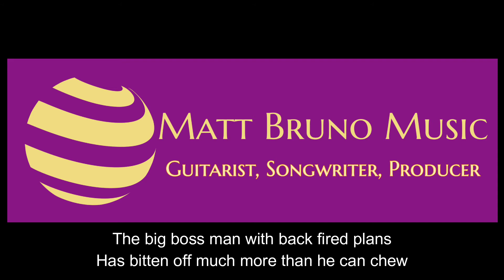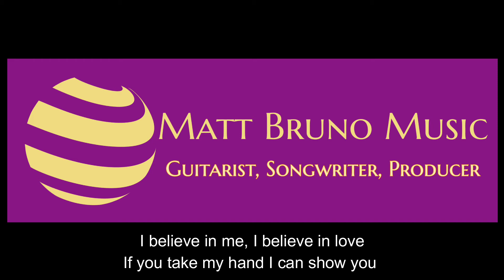Believe In Love by Matt Bruno, 2021